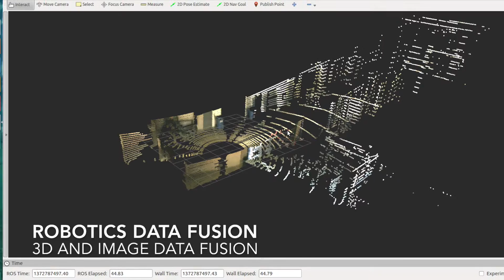Video Systems 360 technologies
Video Systems 360° image acquisition technologies and their typical applications on industry and consumer market